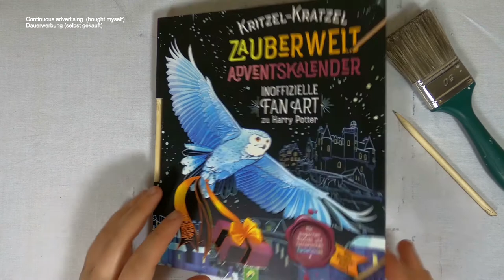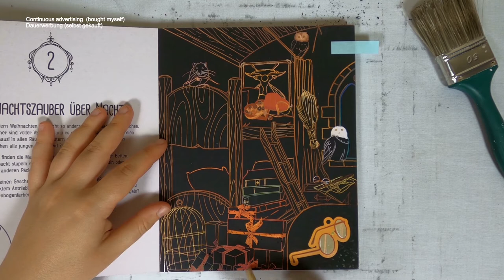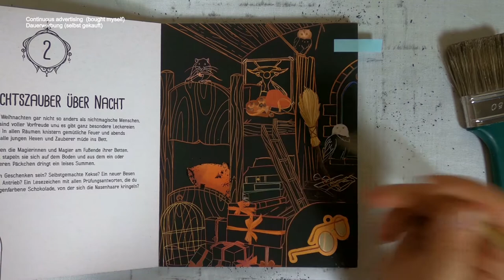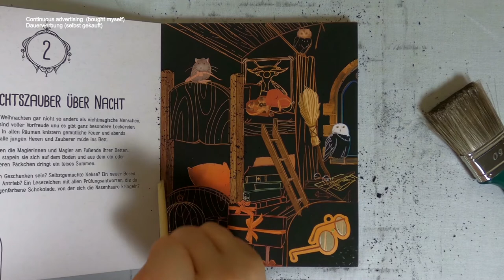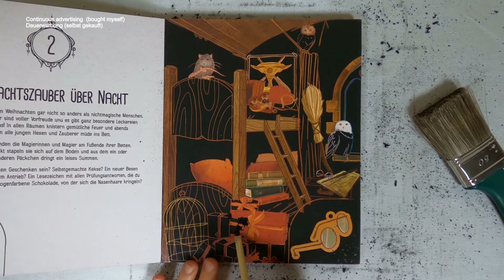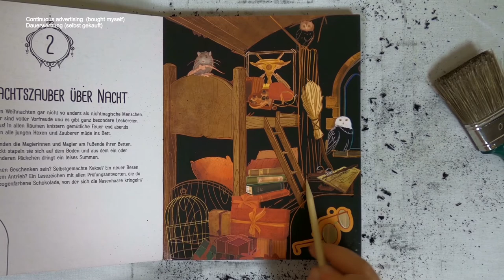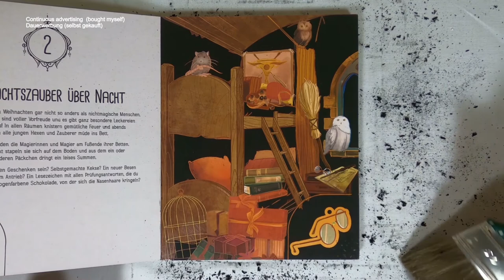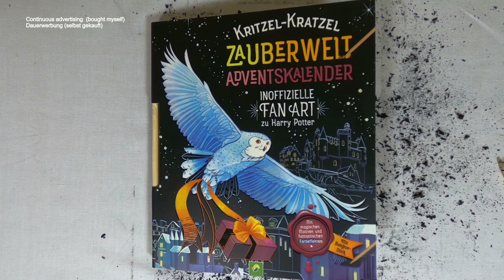das chaotische Zimmer eines Zauberlehrlings I harry potter fanart I Adventskalender I relaxing